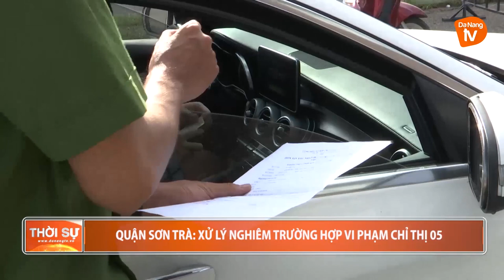QUẬN SƠN TRÀ: XỬ LÝ NGHIÊM TRƯỜNG HỢP VI PHẠM CHỈ THỊ 05